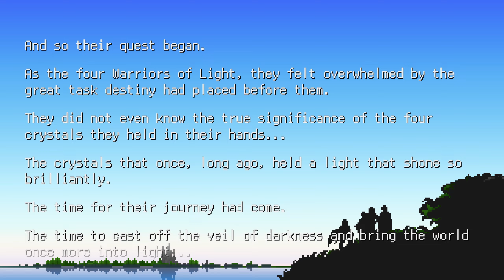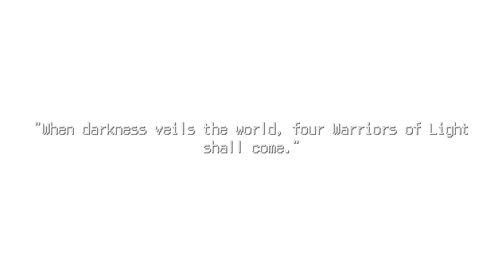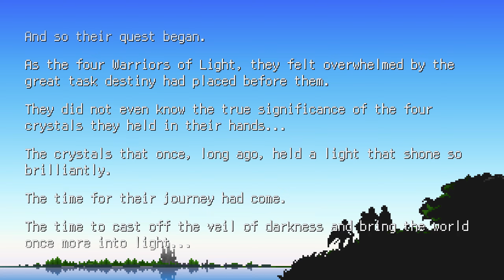The First Fantasy - OverAchievers podcast episode 23 W/@NoiseBerryGames (Final Fantasy 1)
🎮 The OverAchievers Podcast: The Ultimate Gaming Show 🏆
Welcome to The OverAchievers Podcast, the show where we dive deep into the world of video game achievements! In each episode, we chat with passionate gamers who’ve gone above and beyond to unlock every achievement in their favourite games. From epic grindfests to obscure challenges, our guests share their strategies, stories, and tips for reaching 100% completion.

In this episode, we’re joined by Jon to discuss how he conquered Final Fantasy 1 and unlocked its achievements. We discuss:
✅ Their journey to 100% completion
✅ The toughest achievements and how they overcame them
✅ Tips for gamers looking to tackle Final Fantasy 1
✅ What’s next on their achievement-hunting list!

Got a game you’d like us to cover? Drop your suggestions in the comments!